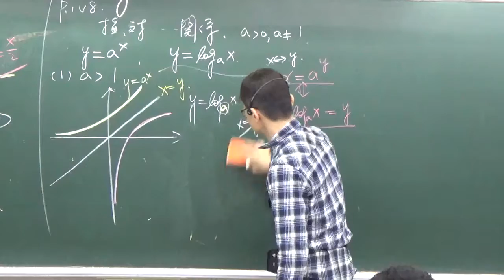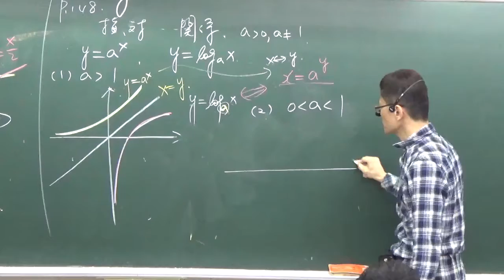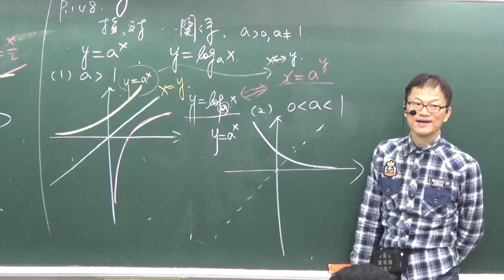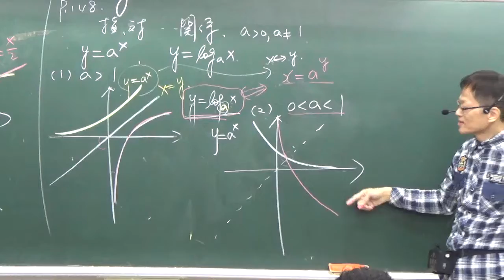高中數學第一冊第三章--3--4--對數函數與其圖形--6--指數函數與對數函數圖形的關係--理論B